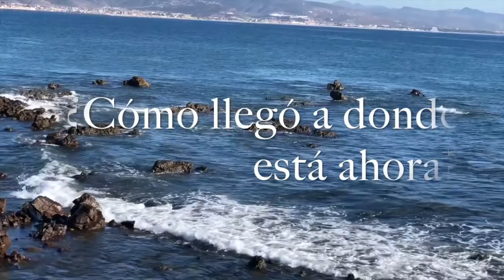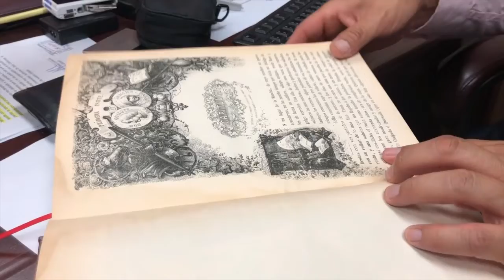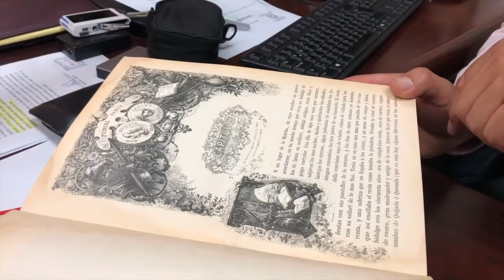Entrevista - Edgar Arroyo; Jefe de Servicios Estudiantiles, UABC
Entrevista realizada en Diciembre de 2018 para la materia de Géneros Periodísticos, al maestro Edgar Arroyo; jefe del departamento de servicios estudiantiles en UABC Ensenada, con el fin de ahondar en sus métodos de trabajo, el manejo de su facultad, y el puesto que tiene, donde interactúa con diversos tipos de alumnos, y diversos casos que no se ven en cualquier otro lugar, ofreciendo una perspectiva interesante para la interrogativa.